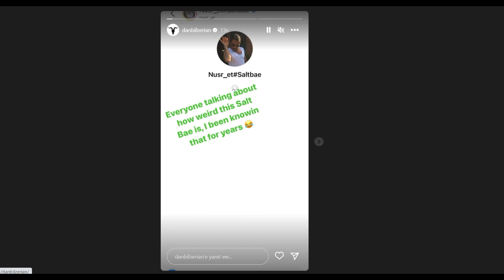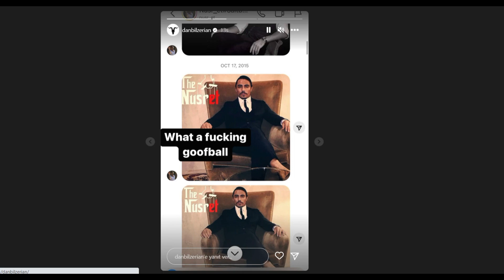Dan Bilzerian'dan Şok Eden Nusret Paylaşımı...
33,6 milyon takipçisinin bulunduğu Instagram hesabından Gökçe'nin kendisine 2015 yılından beri gönderdiği fotoğrafları yayınlayan fenomen, "Herkes bu salt bae'nin ne kadar tuhaf olduğundan bahsediyor, bunu yıllardır biliyorum" notunu düştü. Gökçe'nin fenomene kendi fotoğraflarının yanı sıra konuk olduğu yarışmalardaki görüntülerini de gönderdiği görüldü. Sosyetik kasabın, Bilzerian'a 2015 yılında gönderdiği "Senden hoşlanıyorum. Seni ilk gördüğümde senden hoşlandım" yazılı fotoğraf da dikkatlerden kaçmadı.
Fransa'yı seri penaltı atışlarında mağlup ederek Dünya Kupası'nı kazanan Arjantin'de karşılaşma sonrası tüm gözler Lionel Messi'deydi. Mücadeleyi tribünde izleyen ünlü isimler arasında olan Nusret Gökçe, karşılaşmanın son düdüğüyle birlikte sahaya inerken Messi ile olan iletişimi büyük dikkat çekti. Canlı olarak ekranlara yansıya anlarda, Arjantinli yıldızı fotoğraf çekilmek için kolundan çeken ve gitmesine engel olmak isteyen Nusret Gökçe'ye Messi'nin hiç pas vermediği görüldü.